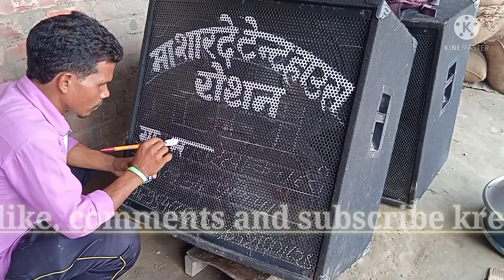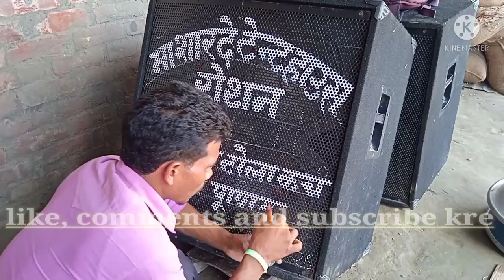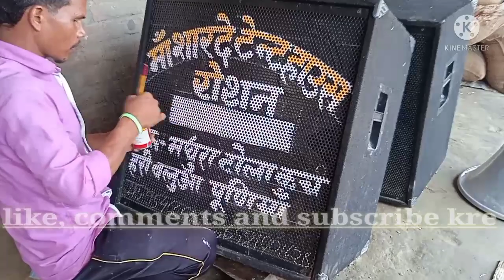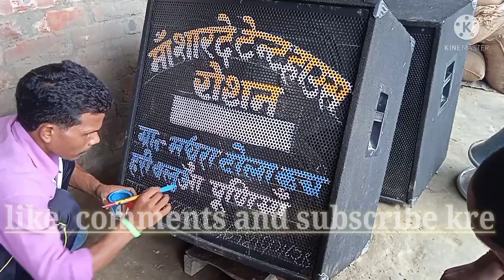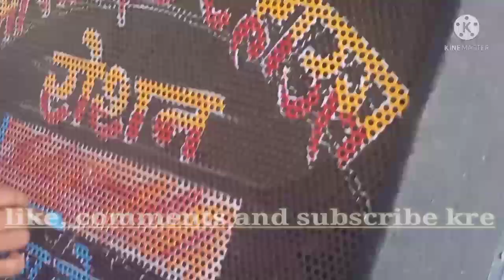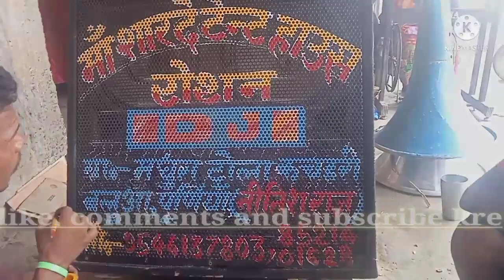DJ Painting Design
video highlight

What is the board used for painting?
What is the best board for painting?
What is the board that you paint on called?
What is board canvas?
Which canvas board is best?
Can canvas board be framed?
How do you hang an unframed canvas board?
How do you frame a painting on a board?
How do you display a canvas board

is video ko dekhne ke bad painting Sikh sakte hain video ko dekhne ke bad Achcha Lage to like share comment aur subscribe Karen sath mein Bell icon ko bhi press karna taki aap ko  new new video ke update Milta Rahe